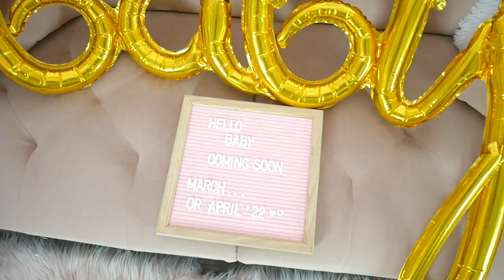WE HAVE BIG NEWS ♡ Baby Vlog Ep. 1 ♡ xsakisaki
My husband and I are celebrating a big step in our lives! Also more of an update on where I've been. Thank you so much for all youe support on my channel I hope you'll join me in my journey!

My name is Saki! I am just a girl in her 20s addicted to fashion, luxury handbags, cute things, and the color pink. I have always had a strong interest in fashion and currently my fashion journey has led to a strong obsession with girly fashion. I would define my style as a, mixture of a classy, feminine aesthetic with a cutesy, girly vibe! I make videos and write blog posts about my life, handbags, fashion and other interests. I am a relaxed but passionate person who is trying to stay positive and spread her love for fashion around the world!

~*♡~*  My Links ~*♡ ~*

CREDITS:
Filmed and edited by me (xsakisaki)

Note: I will always let you know if a video is sponsored or in collaboration with a company or not, so unless otherwise mentioned in the video or in the description up above, all opinions are my own and I am NOT being paid by any of these brands for this video! However, if you choose to click on any of the links I've worked hard to find for you, please be aware that I may receive a small commission if you choose to buy anything, via RewardStyle. Just wanted to be clear and honest!

Saki ♡